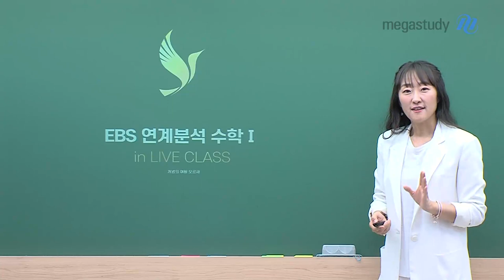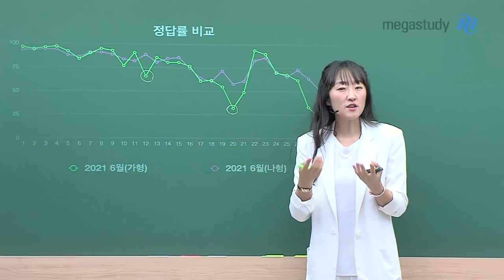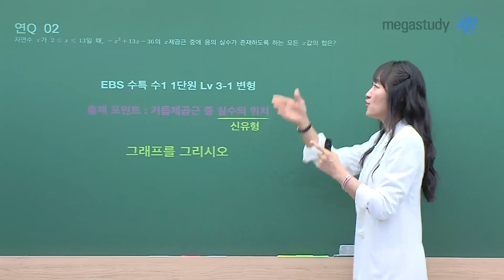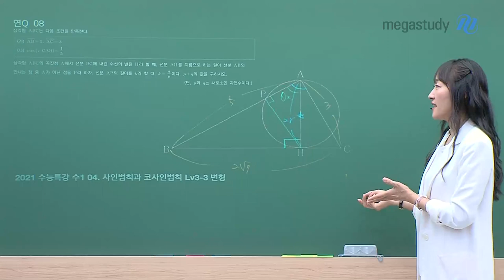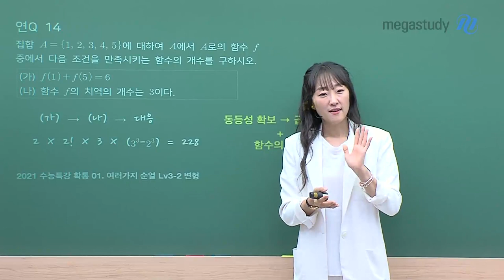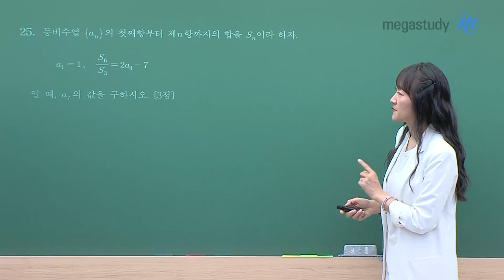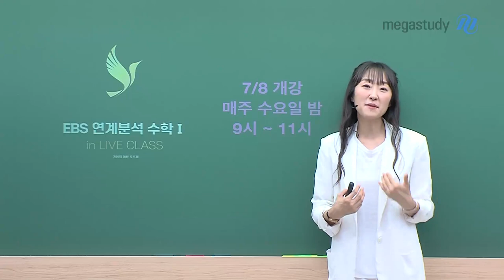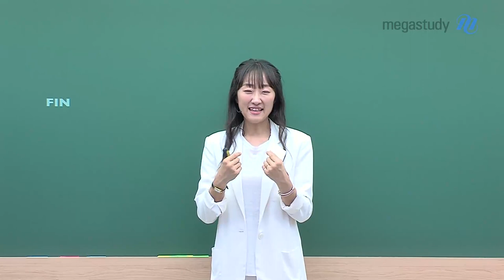[메가스터디] 수학 오르새쌤 - 오르새쌤의 야심작! LIVE CLASS가 시작됩니다.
안할수도 없고 다 할수도 없는 EBS 연계교재,
다들 어떻게 공부하고 계신가요?
그래서 오르새 선생님이 야심차게 준비했습니다.
EBS 연계분석 수학 l in LIVE CLASS

[문제 풀이의 기술 완성 가능!]
이 강좌는 EBS 연계 교재에 대한 단순 해설 강의가 아닙니다.
연계 문항에 대한 평가원적 관점을 제시하는 분석 강의이며,
결국은 수능장에서 만나게 될 모든 문제를 풀어내게 하는
문제 풀이의 기술을 완성시켜줍니다.

[기출 문항과 EBS 변형 문항을 1:1 세트로 학습]
기출과 EBS 연계 문항의 1:1 세트 학습을 통해
사용된 개념이 기출에서 어떻게 다루어졌는지를 분석합니다.
EBS 문항이 어떤 방식으로 수능에 변형 또는 반영되어 출제될 지
평가원의 출제 포인트를 명확하게 학습 가능합니다.

[집에서도 현강 처럼! 라이브 강의로 진행 예정]
이 강의는 현장 강의의 강제성과 실시간 Q&A 소통이
동시에 살아있는 새로운 방식의 라이브 강의입니다.
7/8(수) 부터 단 3회! 매주 수요일 실시간 LIVE 강의로 진행됩니다.

오르새 선생님의 LIVE CLASS가 궁금하다면?
(+PLUS) 르새쌤의 6평 적중 문항도 함께 확인★